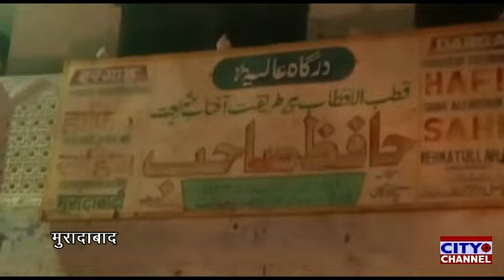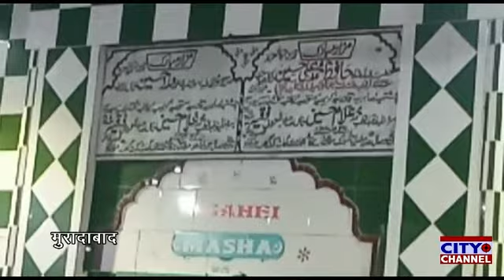दरगाह हजरत हाफिज साहब रह.अ. में कुल शरीफ, 5 रमजान को होगी विसाली कुल की महफिल